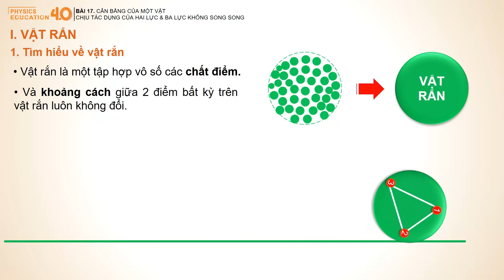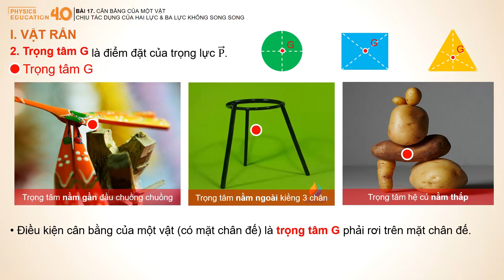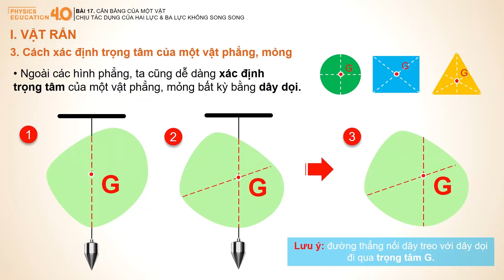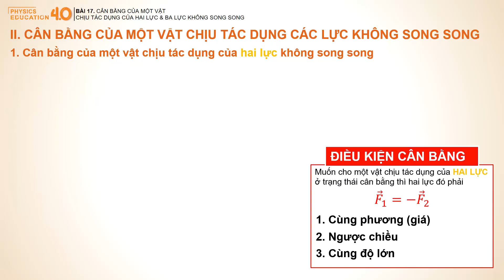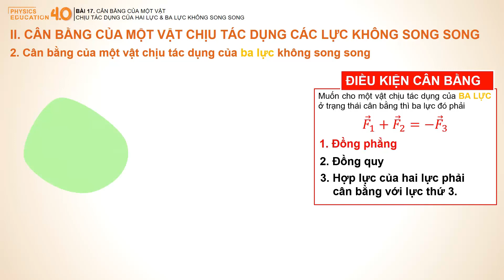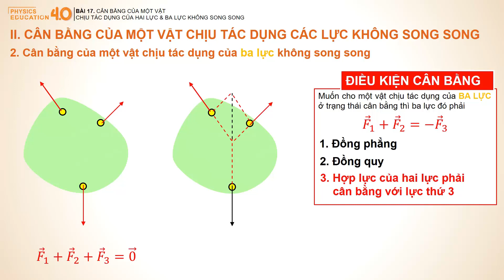VẬT LÝ 10 - BÀI 17. CÂN BẰNG CỦA MỘT VẬT CHỊU TÁC DỤNG CỦA HAI LỰC & BA LỰC KHÔNG SONG SONG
[YouTube EDUCATION 4.0]
Các bạn có thể ủng hộ kênh để kênh tạo ra sản phẩm hay hơn ở đây nhé ^^
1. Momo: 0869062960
2. Vietcombank: 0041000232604 (DANG HUU TUAN)
LỚP HỌC OFF
Chi nhánh ĐÀ NẴNG
CS1: 363 Trần Cao Vân
CS2: 56 Nguyễn Dữ
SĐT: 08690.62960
Chi nhánh TAM KỲ
Kiệt 24 Trần Văn Dự
Nhận dạy kèm tại nhà theo chương trình của hệ thống
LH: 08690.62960